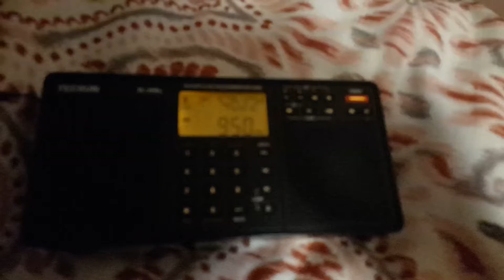950 Radio Reloj from Cuba received in Dalton Georgia.